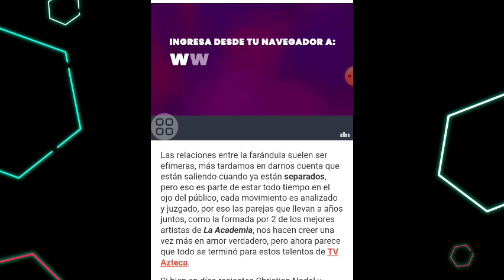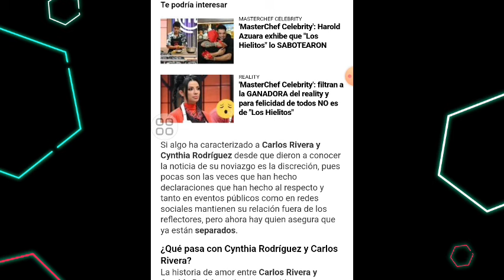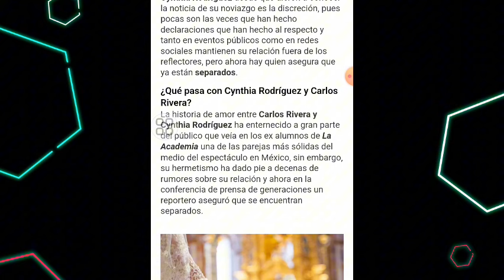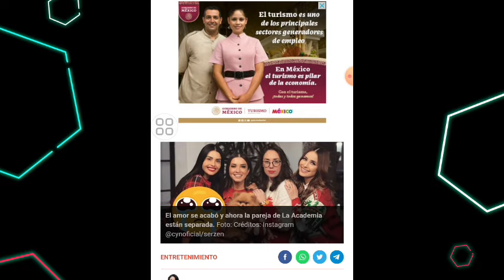¿CARLOS RIVERA Y CYNTHIA RODRÍGUEZ SE SEPARAN POR ESTÁ RAZÓN?